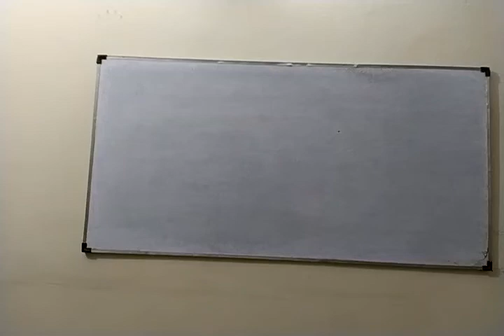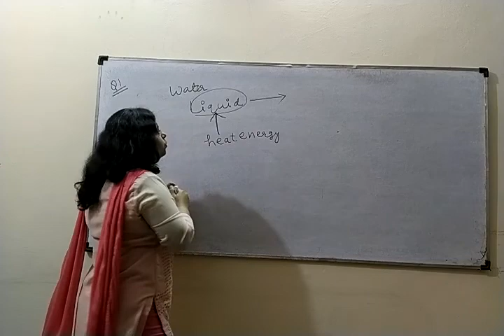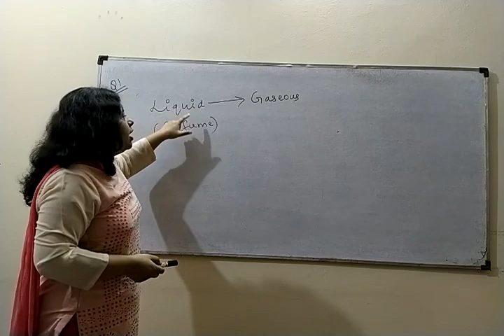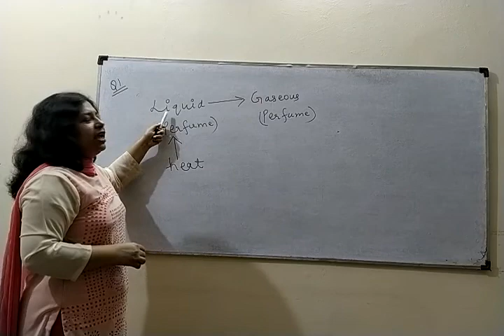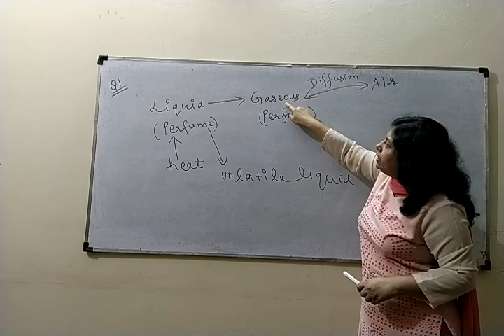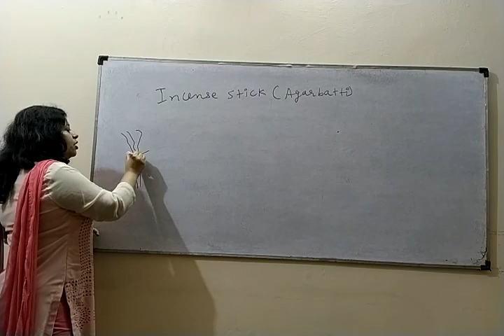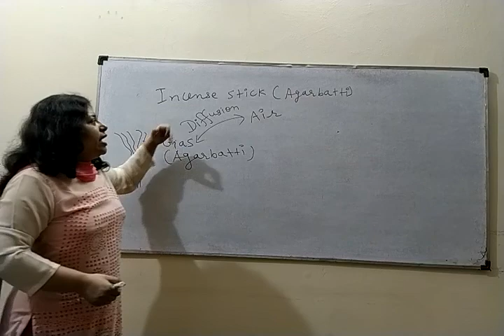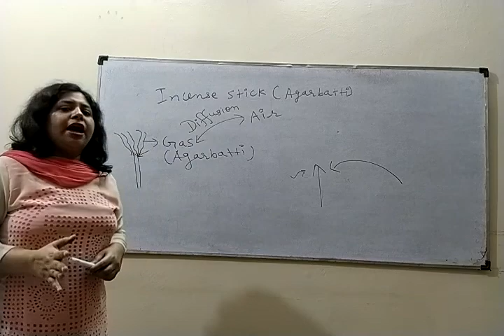008_9th_Chemistry_Matter in our surroundings_Smelling perfume and incense stick